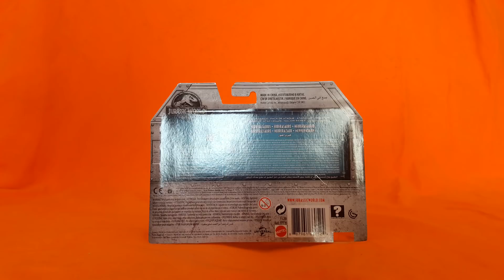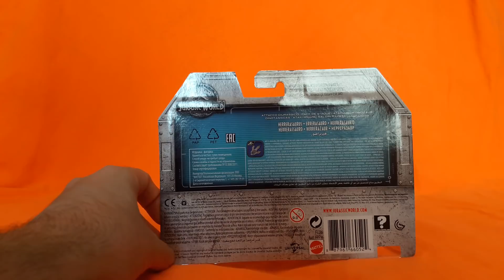Unboxing y Review de Herrerasaurus JWFK Mattel !!!!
Os traigo la trigesimaseptima review de otras tantas, de Herrerasaurus de Mattel, siendo una figura bastante curiosa y esperada, perteneciente a "Attack Pack". Os comparto también canales de otros compañeros así como puntos de venta.

Canales